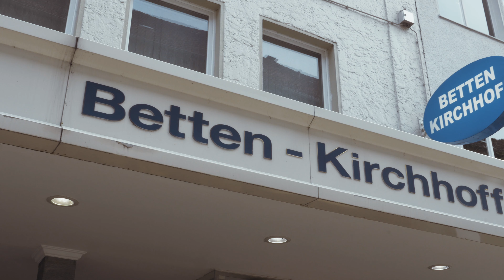Betten Kirchhoff in Bielefeld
Betten Kirchhoff – Ihr Bettengeschäft in Bielefeld Willkommen bei Ihrem Ansprechpartner für ganzheitlichen Schlaf

Mit einer über hundertjährigen Tradition ist unser Bettengeschäft Ihr Ansprechpartner, wenn es um wahren Schlaf-Komfort geht. Es gibt viele Gründe für schlechten Schlaf, wie z. B. ein unpassendes *-Lattenrost, eine durchgelegene Matratze, das falsche Kopfkissen und viele, viele mehr. Die gute Nachricht: Es gibt für all diese Probleme eine Lösung – und die finden Sie in unserem Bettengeschäft in Bielefeld. Sie schlafen schlecht ein, wachen nachts zu oft auf, haben am Morgen Verspannungen? Wir analysieren die Ursachen und finden den idealen Weg, um Ihnen zu besserem Schlaf zu verhelfen.
Matratzen, Boxspringbetten, Bettwaren … unser Bettengeschäft ist für Sie da

Ganz gleich, ob Sie auf der Suche nach einem modernen Boxspringbett sind, Kissen und Decken neu befüllen oder individuell anfertigen lassen möchten oder eine neue Matratze benötigen: In unserem Bettengeschäft erwarten Sie hochwertige Produkte und natürlich persönliche und umfassende Beratung. Schauen Sie sich um:

    Über uns Zur Geschichte unseres traditionsreichen Bettengeschäfts
    Angebote des Monats Regelmäßig reinschauen und Geld sparen lohnt sich
    Das ideale Bettsystem Wir statten Sie aus: vom Unterbett bis zur Zudecke
    Die richtige Matratze Wir führen Matratzen, so vielseitig wie die Bedarfe unserer Kunden
    Feinste Handarbeit Ob Kopfkissen oder Bettdecke – Handarbeit ist Qualitätsarbeit
    Der gesunde Schlaf Lesen Sie interessante Tipps rund um gesunden Schlaf